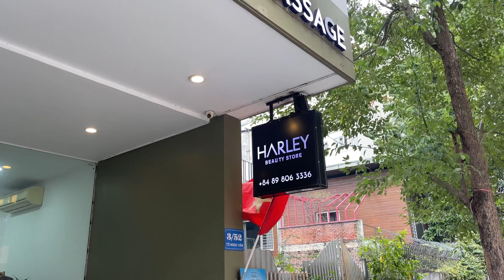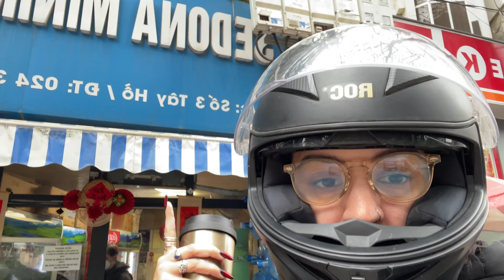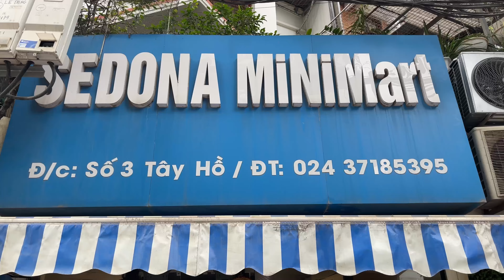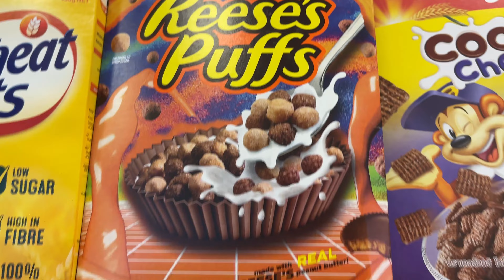1st day of Tet holiday vlog | *early birthday gift 🎁, spa 🧖‍♀️ , gossip 🤫, cooking 🍳 and more*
Follow our journey and adventures in Vietnam 🇻🇳

- I consume a lot of coffee so feel free to buy me one

I N S T A G R A M : @Theelephantsoul